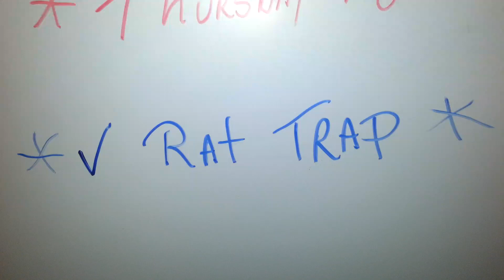PACK RAT TRAP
Pack Rat, packing engine bay with mesquite beans.
Will my Trap outsmart him?